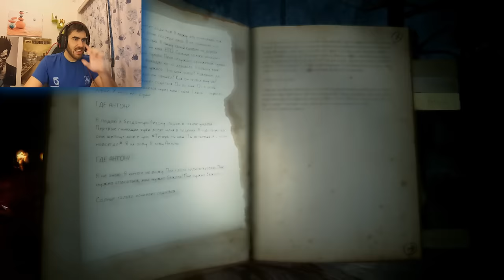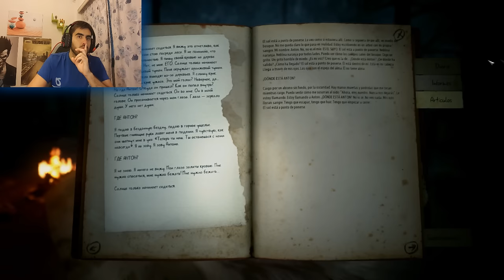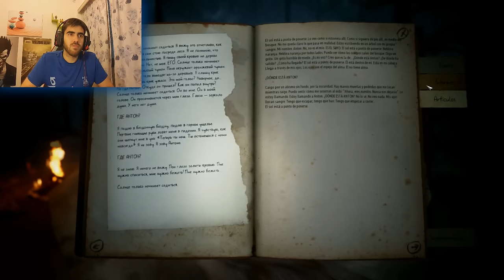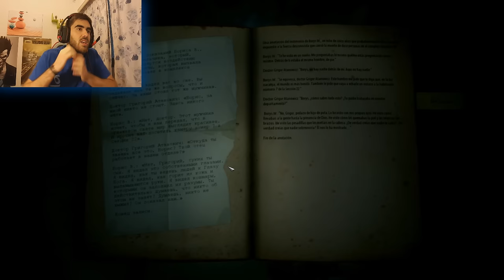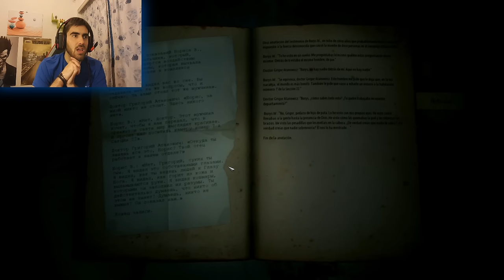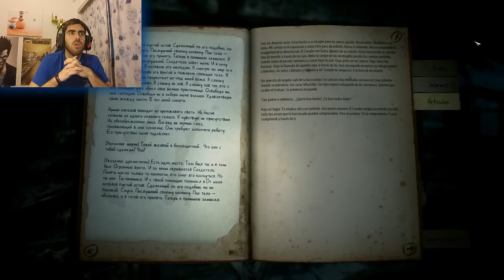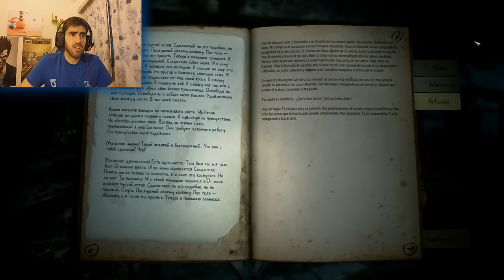Kholat, DOS PAJAROS DE UN TIRO!!!! (PARTE 7) 2.0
Matando dos pájaros de un tiro con clase :) mi orientación es pésima pero mira, suerte xD